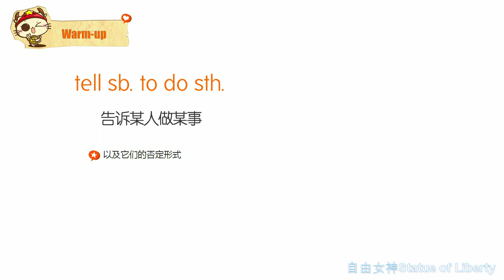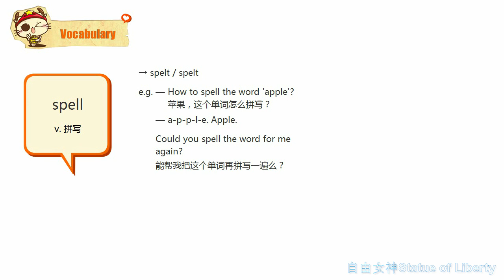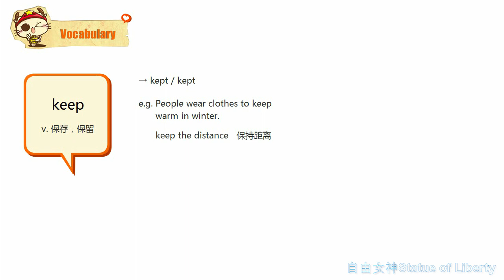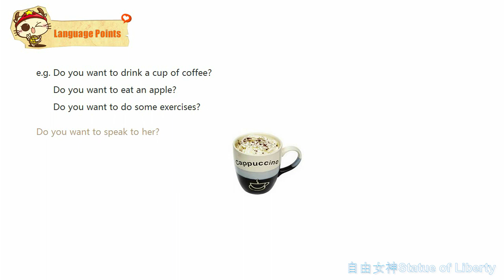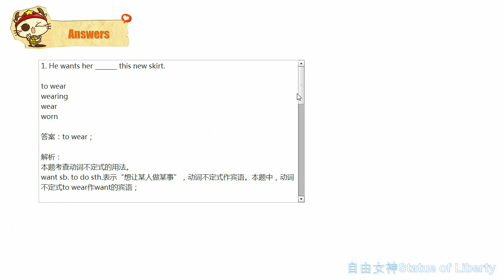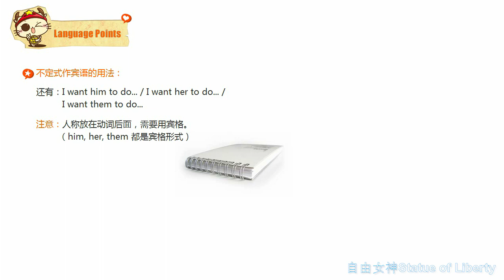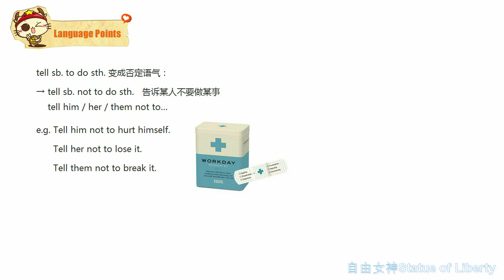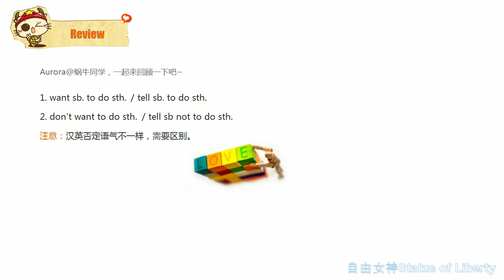Lesson 53 Full of mistakes【基础英文】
第53课 错误百出